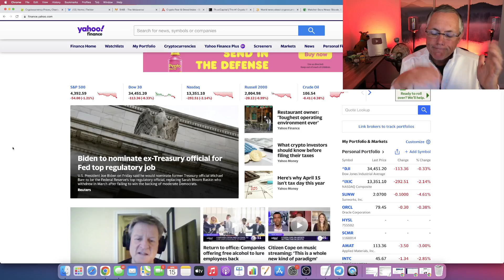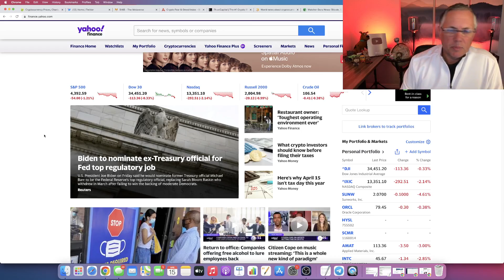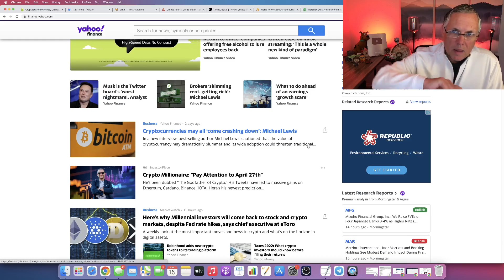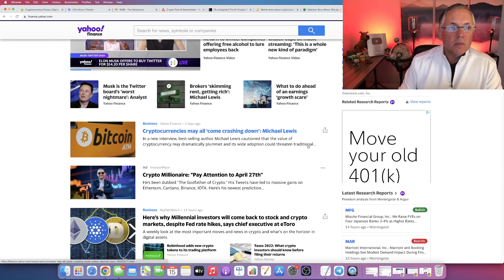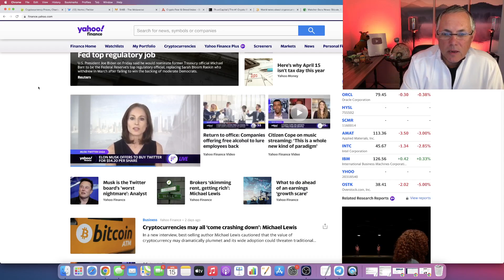CRYPTO MARKET - THERE IS LOTS OF FEAR! FIND OUT WHY AND WHAT YOU CAN DO ABOUT IT...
CRYPTO MARKET - THERE IS LOTS OF FEAR! FIND OUT WHY AND WHAT YOU CAN DO ABOUT IT... RICH RABBIT CLUB TWITTER ACCOUNT